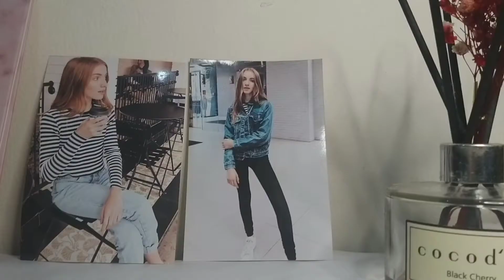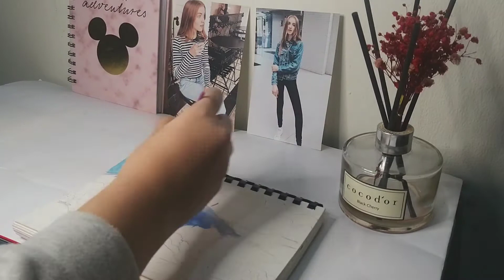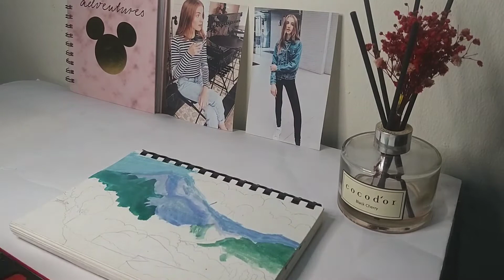paint with me | part 3